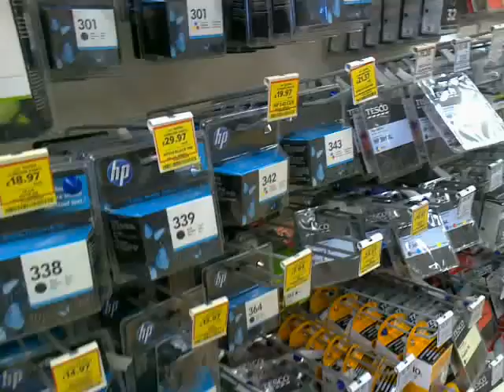Not The Singing Man